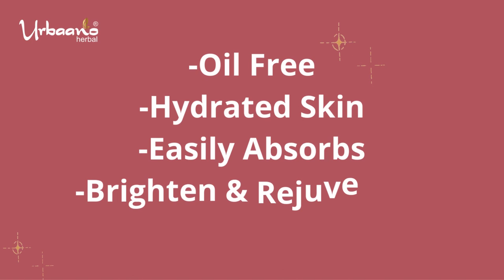Best De-pigmentation, Anti-Ageing Vitamin C Retinol Face Serum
GLOW SKIN NATURALLY: Vitamin C serum along with Alpha Arbutin - 0.5%, Hyaluronic Acid - 1.5%, Retinol (Vitamin A) - 0.5%, Vitamin B5 & Niacinamide (B3) ensures high delivery of Vitamins directly into your skin. Ascorbic acid (Vitamin C) gives luminous & youthful skin. Hyaluronic acid is excellent to lock hydration. Pro Vitamin B5 keeps the skin soft, smooth, healthy & deeply hydrated. Retinol helps to maintain elasticity of the Skin.